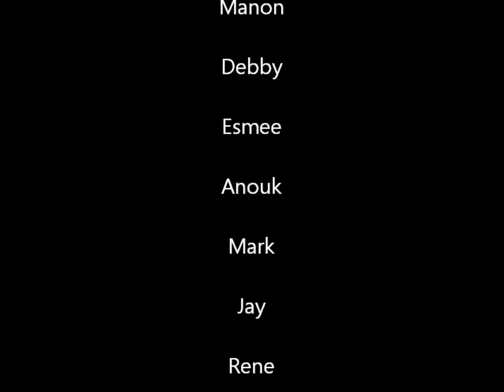Rabobank fietstocht 2013 Vakantiespel